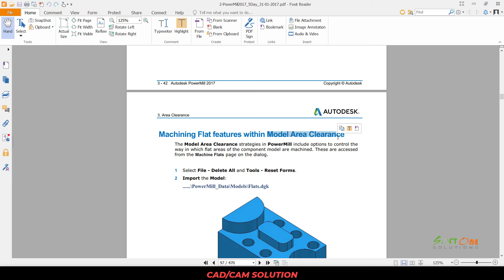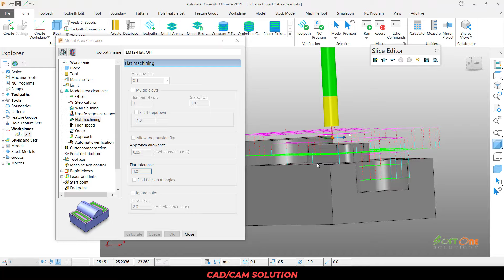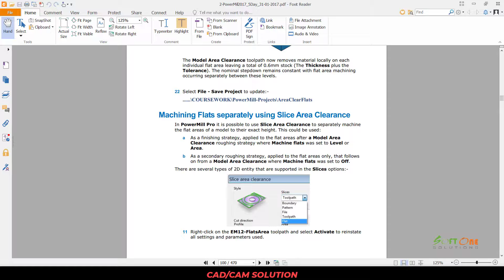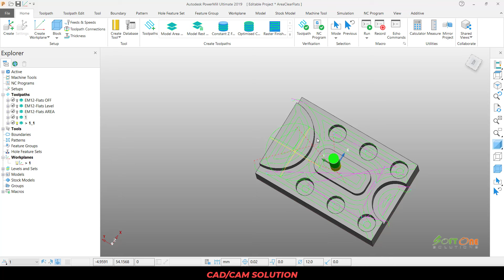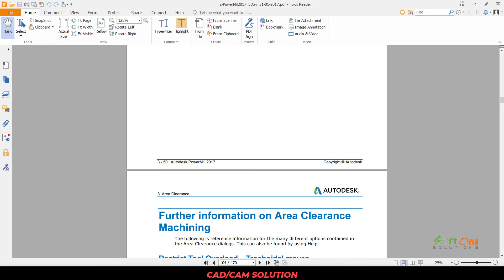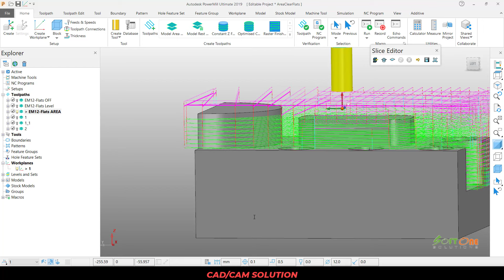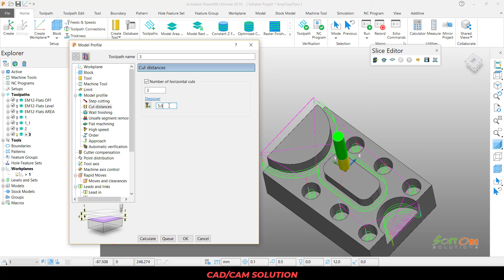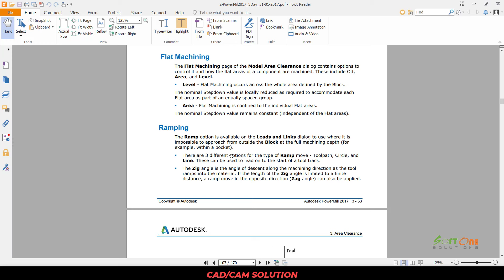Training Autodesk PowerMill 2019 | Mill 3 Axis - Lập trình phay 3 trục | Bài 6 (Video 6)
Autodesk PowerMill Tutorial \ Hướng dẫn học PowerMill 3 Axis \ cad cam tutorial